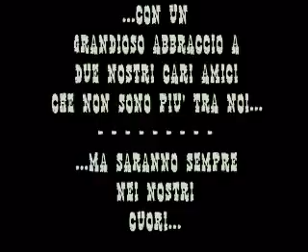- l'originale! - C'era una volta San Lorenzo Bellizzi (CS)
una presentazione divertente e singolare di me e dei miei amici...!